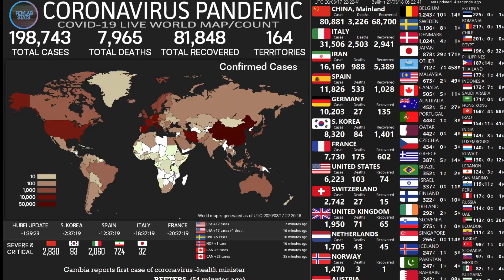DESIERTO¿ (Coronavirus songs)